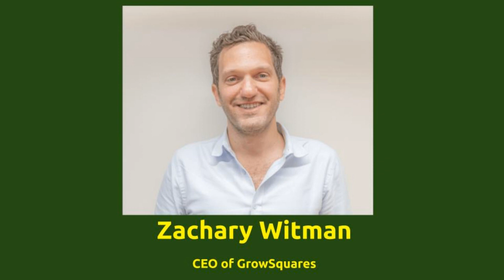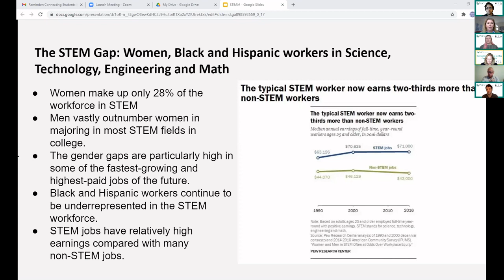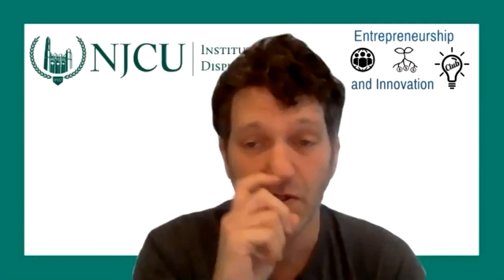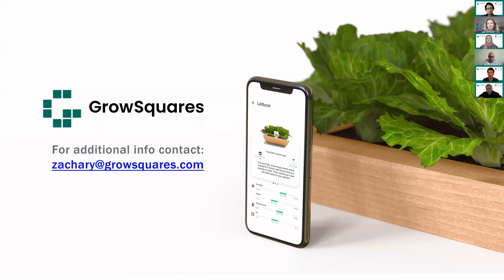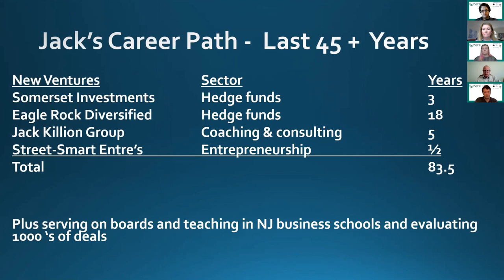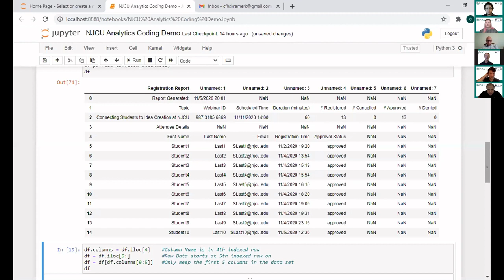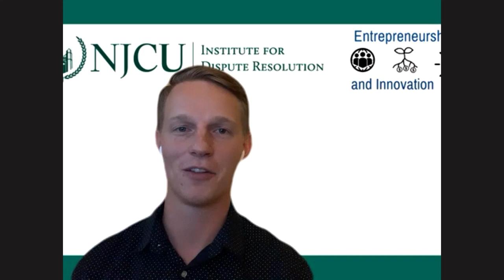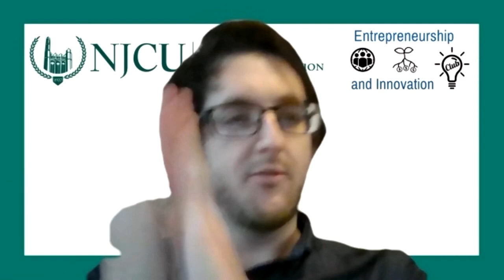Connecting Students to Idea Creation at NJCU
The Institute for Dispute Resolution and the Entrepreneurship and Innovation Club Presents: Connecting Students to the Idea of Creation at NJCU. This was a SOLD OUT event!

One of the IDR’s core goals is inspiring and encouraging innovative thought from students, and we
aim to showcase ways in which young people can tap into their entrepreneurial and creative talents in and around New Jersey City. With an impressive group of speakers presenting on
various topics and companies, this event will inspire students to trust their inventive ideas and put them into action. An array of topics will be covered, including: STEAM, innovation,
technology, entrepreneurship, carbon footprint reduction, and Corporate Social Responsibility.

Order of Speakers:

Donna Bernard - IDR Steering Committee Member: Entrepreneurship and Innovation NJCU - Jersey City Connect Project

Kelly McKenna: President of the New Jersey City University's Entrepreneurship and Innovation Club

Panelists:
Regina Nadbielny - STEM Teacher in Orange School District

Paul Amelio – Co-Founder of Voltahive

Zack Witman – CEO of GrowSquares

Keynote speaker:
Jack Killion - Founder/CEO of Street-Smart Entrepreneurs

Interactive activity:
Karl Kramer - IDR Data Analytics Specialist

Directed/Produced by:
Michael Arbitblit - Doctoral Fellow at the Institute for Dispute Resolution